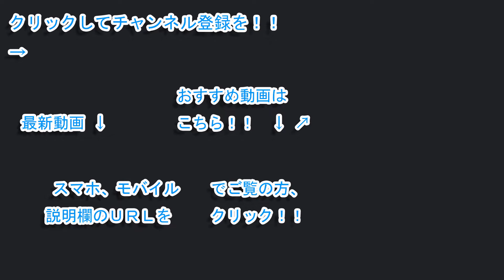ヨコハマ鉄道模型フェスタ2020（鉄道模型動画集）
“ヨコハマ鉄道模型フェスタ２０２０”での鉄道模型の動画シーン集です。

動画の流れ
［ＴＯＭＩＸ］　0:00
［ＫＡＴＯ］     2:27
［Ｇｒｅｅｎ　Ｍａｘ］     4:15
［カツミ　ＨＯゲージ］ 5:10

［過去の鉄道模型動画はこちら］